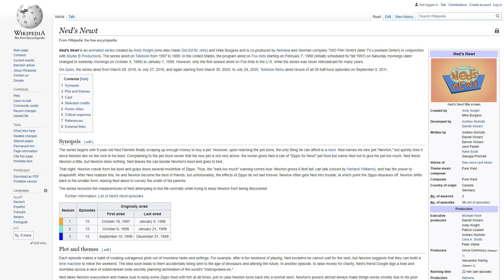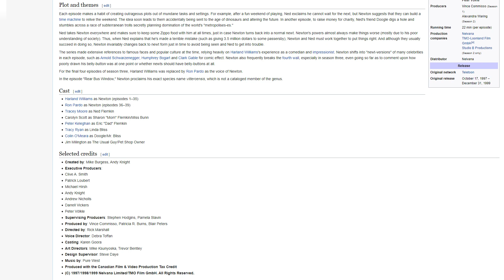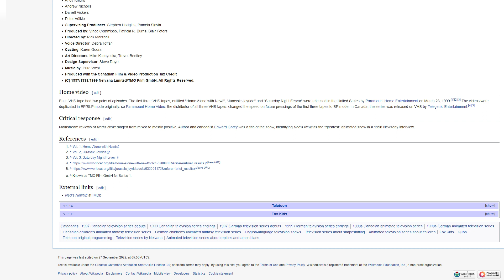Ned's Newt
This is the Wikipedia Article for Ned's Newt. Read Verbatim with no Opinion or Commentary Added. Dated October 2022.